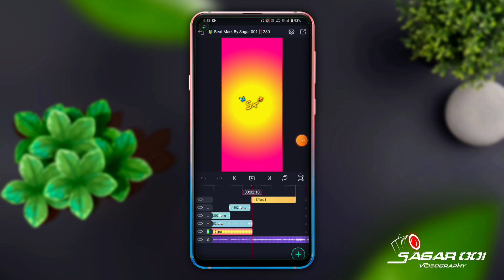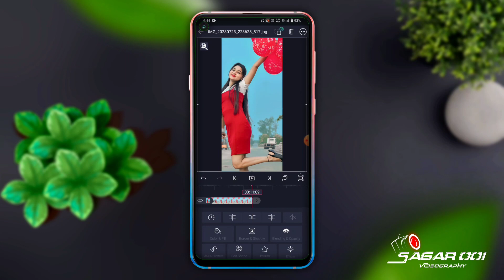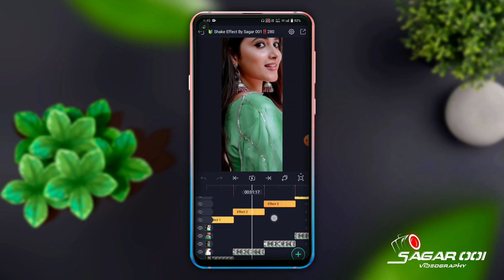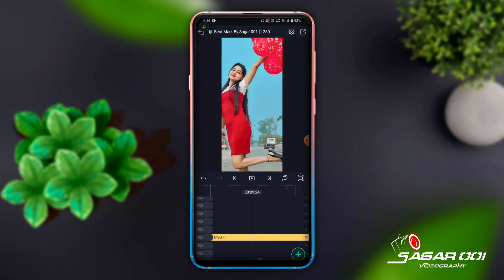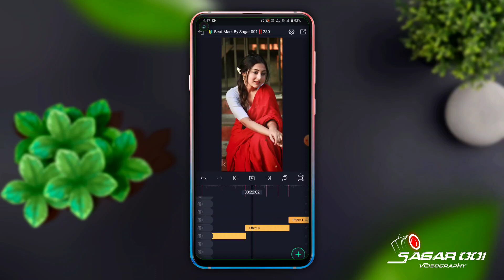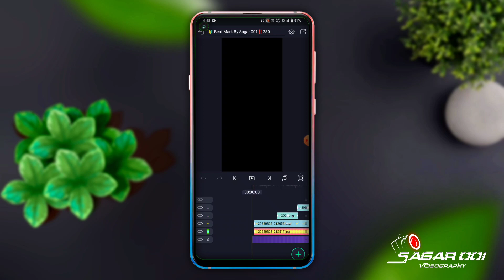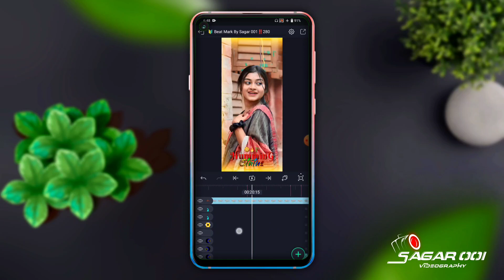Main Tera Tota New Humming Dj Status Video Editing | Alight Motion Video Editing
📌 How To Import Alight Motion Project   :-

             🛑All Meterials Download Links 🛑

                        🎀 Others Video🎀

                                🔴 NOTES 🔴